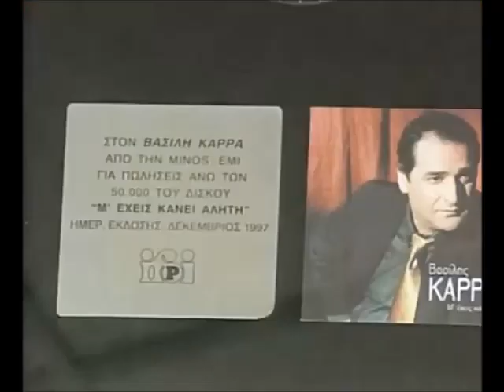ΒΑΣΙΛΗΣ ΚΑΡΡΑΣ - ΑΠΟΝΟΜΗ ΠΛΑΤΙΝΕΝΙΟΥ ΔΙΣΚΟΥ '' Μ ' ΕΧΕΙΣ ΚΑΝΕΙ ΑΛΗΤΗ '' 1998